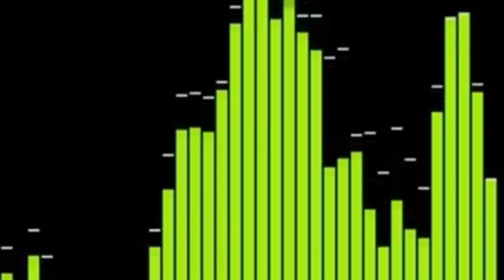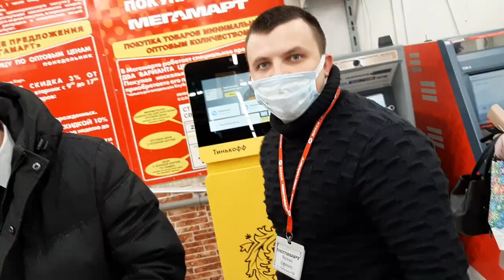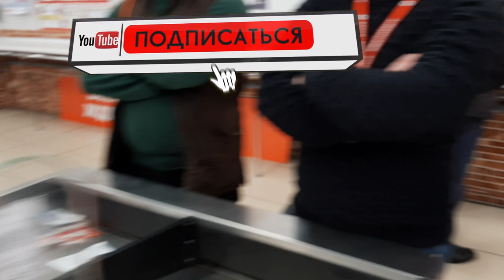ОГРАБЛЕНИЕ ПО-МАГАЗИНСКИ || ПРИЗНАЛАСЬ В КРАЖЕ || ВЕСЬ ОТСТОЙ МАСОЧНОГО РЕЖИМА